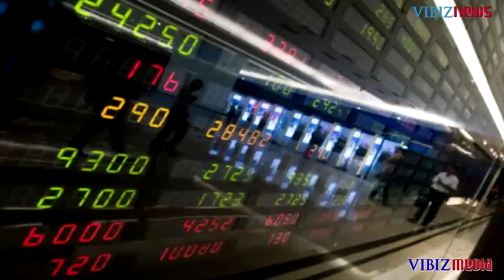The Fed Pertahankan Suku Bunga; Emas Naik, Wall Street Merosot, Vibiznews 3 November 2016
Program Vibiz Morning Call by Vibiznews, 3 November 2016

Bursa saham AS ditutup lebih rendah pada akhir perdagangan Kamis dinihari (03/11) setelah Federal Reserve mempertahankan suku bunga tidak berubah, sementara kekhawatiran seputar pemilihan presiden AS masih membebani sentimen investor. Anjloknya harga minyak mentah juga semakin menekan bursa Wall Street. Dow Jones turun 0,43% di 17,959.64 dengan penurunan tertinggi saham Verizon, SP500 turun 0,65% ke 2097,94 dengan penurunan sector real estat 11 sektor yang lebih rendah serta Nasdaq turun 0,93% ke 5,105.57.

Perdagangan bursa saham Asia pagi ini dibuka turun pengaruh bursa Wall Street yang turun pengaruh ketidakpastian seputar pemilihan Presiden AS, bursa saham Jepang libur memperingati hari kebudayaan nasional, ASX 200 turun 0,06% ke 5232,20 serta Kospi turun 0,03% ke 1979,48.

AS/VMN/VBN